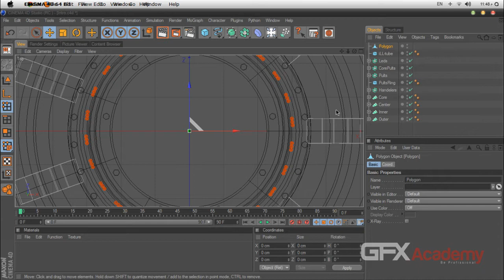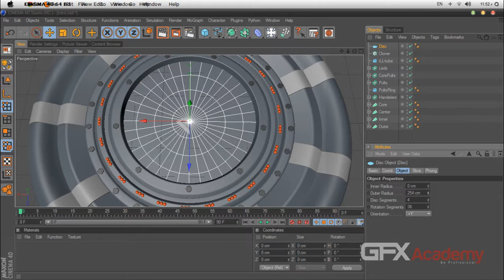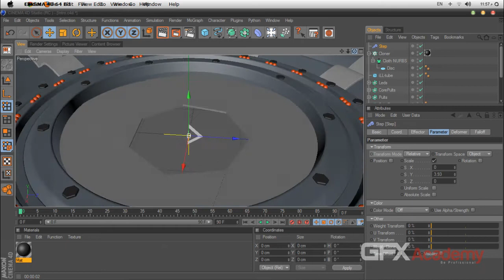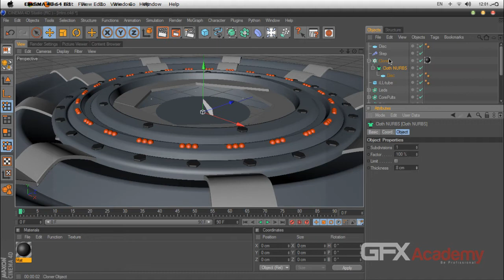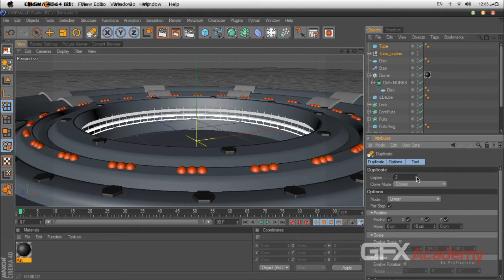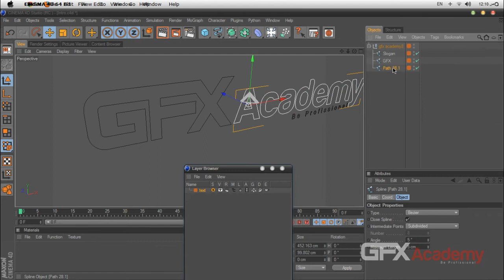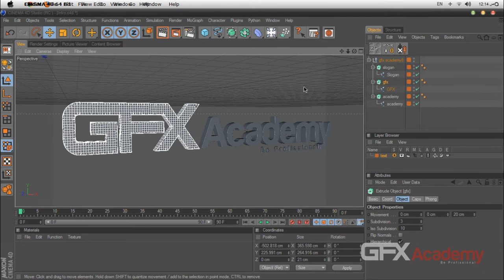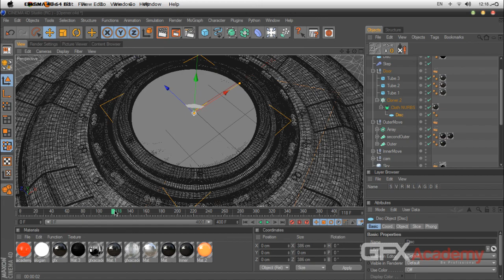01 02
جزء مجانى من الورشة المدفوعة الجديدة بمركز  gfxacademy التعليمى وهذه الورشة عملية جدا جدا للمبتدئين ومتوسطى المستوى فى سينما فور دى وتجد كل التفاصيل على الرابط التالى :